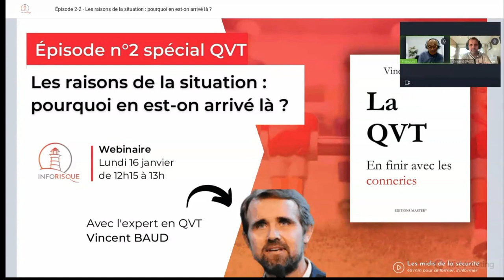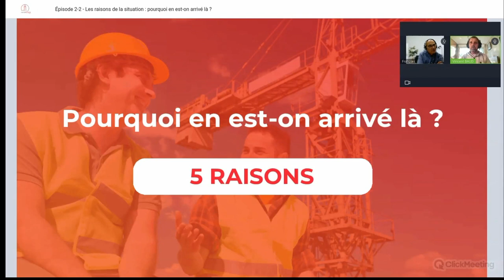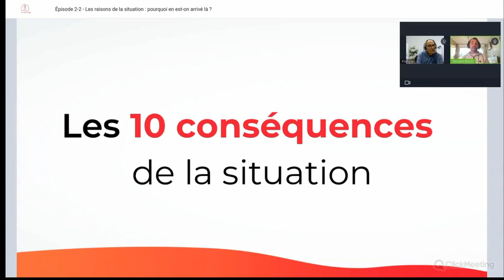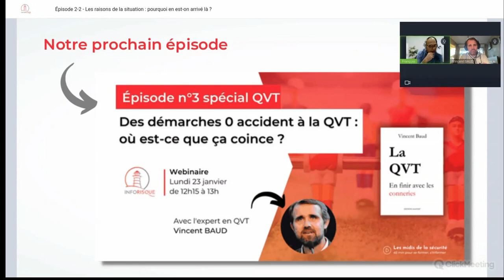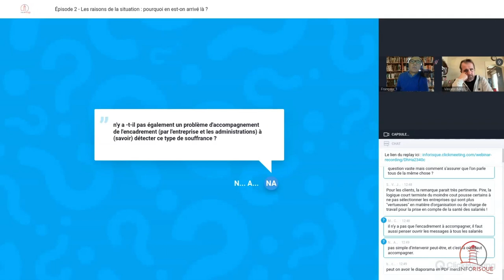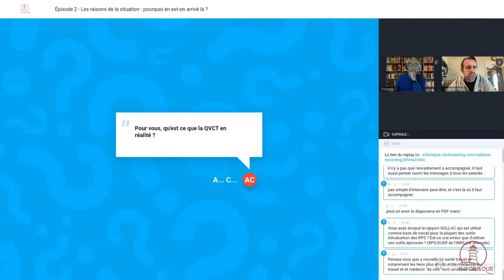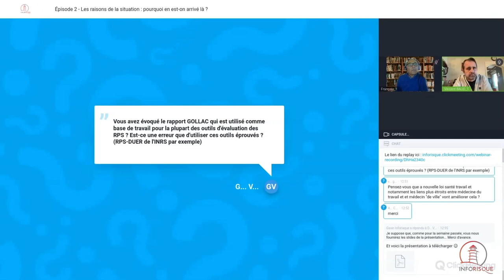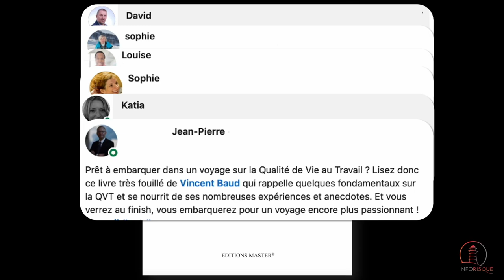Épisode 2 (QVT) - Les raisons de la situation : pourquoi en est-on arrivé là ?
À l'occasion de la sortie du livre "La QVT, en finir avec les conneries", nous avons programmé une série de 8 webinaires Inforisque avec son auteur, Vincent BAUD, pour parler Qualité de vie au Travail.

𝐏𝐫𝐞́𝐬𝐞𝐧𝐭𝐚𝐭𝐢𝐨𝐧 : Les mauvais chiffres concernant la santé des salariés ne sont pas le “fruit du hasard” ni d’une quelconque fatalité. Ils sont issus d’une vision technico-centrée et assurantielle de la sécurité “physique” des salariés qui a laissé totalement sur le bord du chemin leur santé mentale. Les entreprises ont donc “agit comme elles ont compris”, et sont passées totalement à côté de l’approche globale de la santé et des situations de travail. Même l’apparition des RPS a été un acte manqué de prévention primaire, avec, comble du comble, le dévoiement du concept de Qualité de Vie au Travail vers les babyfoots, les cours de yoga et autres... Comprendre les raisons qui ont conduit à cette situation est une condition essentielle pour redonner à ce sujet tout son sens !

Notre animateur François aura plaisir à questionner cet expert de la QVT durant 45 minutes le lundi 16 janvier à 12h15. On compte sur vous !

Pour vous donner un avant goût, on a enregistré un podcast au mois décembre avec Vincent BAUD